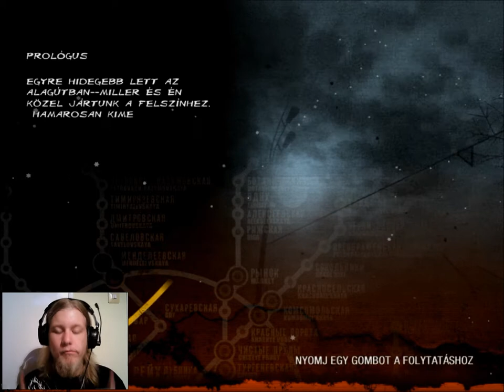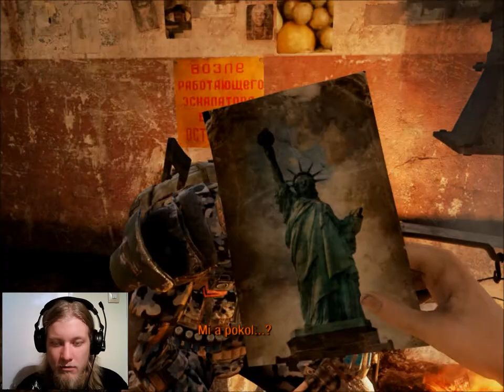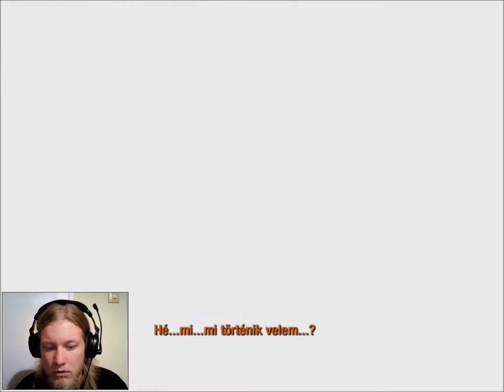Metro2033 | Út Rigába